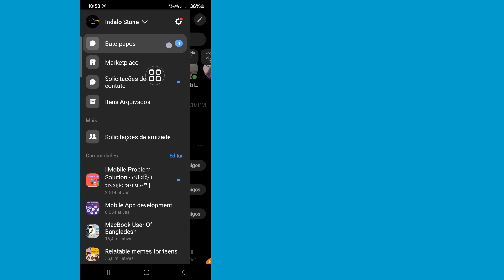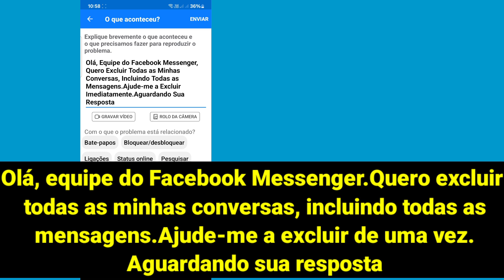Como apagar todas as suas mensagens no Facebook Messenger de uma vez |Remover histórico de bate-papo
Aqui neste vídeo você aprenderá como excluir todas as mensagens do Facebook de uma vez
Se você está procurando um vídeo sobre como excluir todas as mensagens do Facebook em um clique em 2024! Você está no lugar certo! Assista a este vídeo para aprender como excluir mensagens no Facebook Messenger. Isso é fácil e simples de fazer no seu telefone

Como excluir várias mensagens no Messenger em 2024
Como excluir todas as mensagens do Facebook de uma vez
Como excluir mensagens na minha página do Facebook
Você pode excluir o Facebook e manter as mensagens
Como excluir todas as mensagens de uma vez
Como excluir minha conta do Facebook
Por que não consigo excluir minhas mensagens no Messenger

💙 Siga-me 💙
1️⃣ Instagram

Não esqueça de se inscrever para mais vídeos de mídia social e tecnologia! Obrigado pelo seu apoio!!